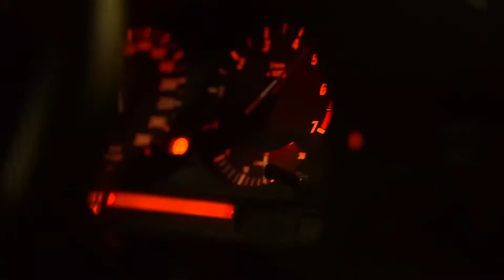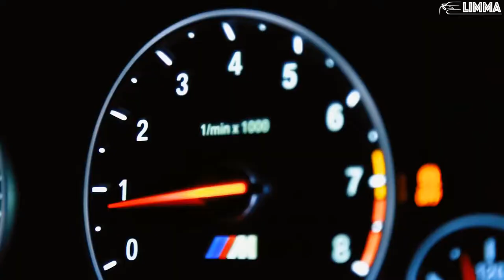Furkan Soysal - Bulgarian (XZEEZ Remix) | BMW Showtime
Furkan Soysal - Bulgarian (XZEEZ Remix) | BMW M34 & M5 Showtime | Car Music
And if you're here, it means you're looking🔎 for good music. Right!?😉
On my channel you can find a lot of good music from the following genres:
G-House, Deep House, Hip Hop, Rap and Gangster Music.🎶
Of course, sometimes you can also find some Trap, EDM or Phonk Music on the channel.🎵
Whatever the genre, it's about 🆒 and good bass music!🔊💯
...Yes!...I Know! It may not be the best music, but I assure you that it is perfect for listening in the car, at home or anywhere you want.▶🚗🏠🎧
❣️From one MUSIC LOVER to another!❣️

║  👍Don't forget to give a like👍
║  🔗One share did not kill anyone🔗
║  💬A comment to find out your opinion💬
║  And if you want to keep up to date with what
╚❥ are for you.

If you like what I post on the channel and the music I share with you, you can motivate me by doing this work further with a small donation on Buy Me A Coffee by accessing this link:

●▬▬▬▬๑۩ © ۩๑▬▬▬▬▬●
⫸ © Producers and good music for your car are promoted on this channel.
⫸ If you want your music to stop appearing on this channel, because it violates the copyright.